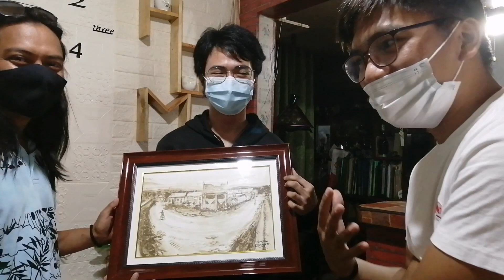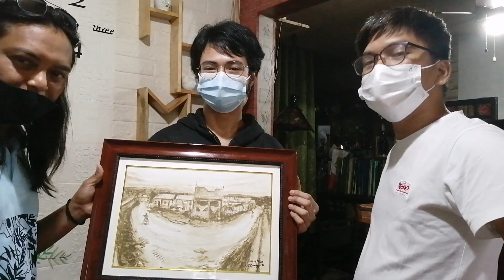Nagdeliver ng unang painting sa BUYER (Kilalanin kung sino?)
Thanks and Godbless!!Feel free mga ka-tropa na magcomment kung may suggestion kayong content na pwede pa naming gawing or kung may mga tanong din kayoShare nyo na din sa mga friends nyo. 🙂

Send us something:246 San Sebastian, Lipa city, Batangas, Philippines